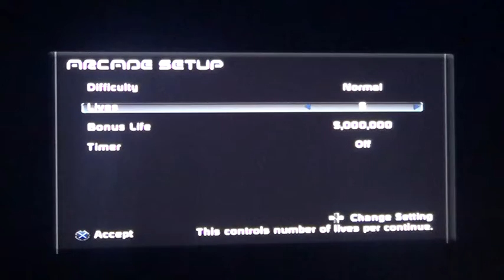Lets Play Space Harrier - Arcade Version (p1)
time to play the rather wonderful arcade version of this awesome game